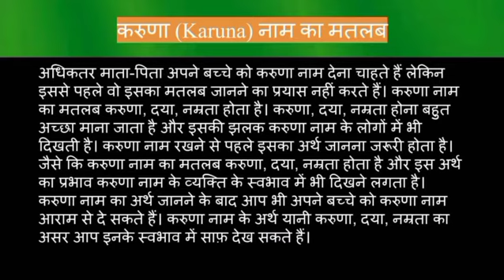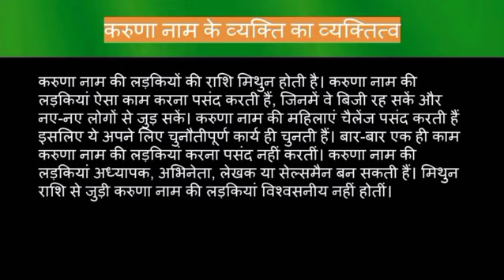Karun name meaning in hindi | karun naam ka matlab kya hota hai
Karun naam ka matlab
Karun name meaning in hindi
Karun naam mane k